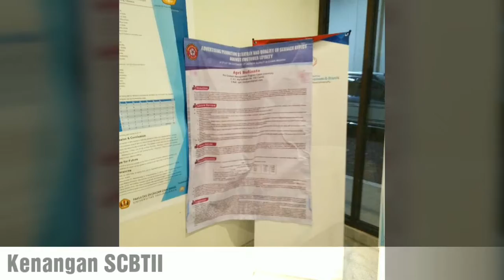Call for paper team on SCBTII 2017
Very proud to be part of the best team ever